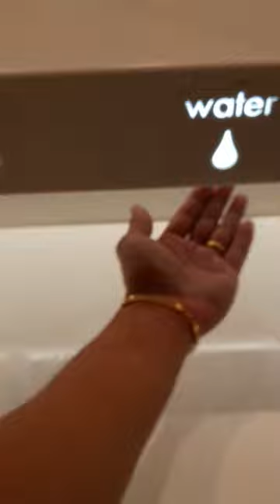Hightech Sink in London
I hope you will enjoy this video! have a good day!